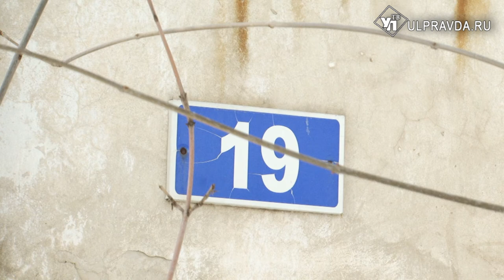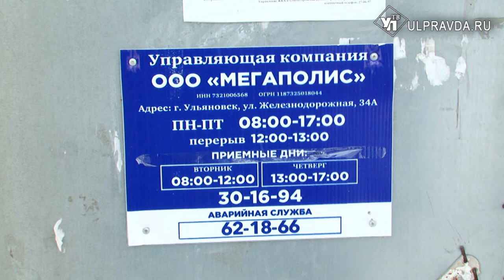Испытание огнем, водой и равнодушием. Как выжить в горевшем, затопленном и разваливающемся доме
Жители дома номер 19 по улице Розы Люксембург уже 12 лет ждут переселения. А недавно неизвестные на верхних этажах буквально вырвали батарею. Горячая вода залила несколько квартир, приведя их в полную негодность для проживания. Виновные разыскиваются.